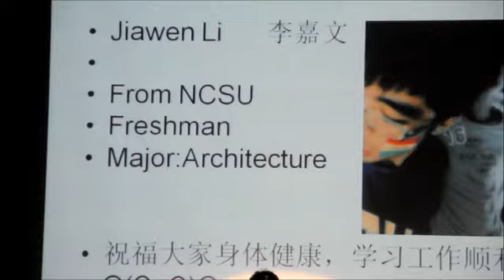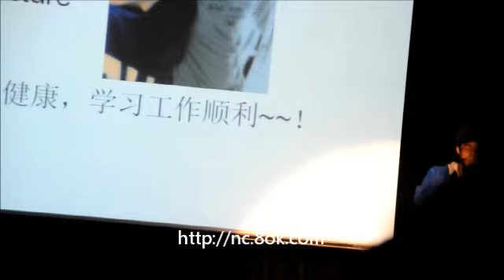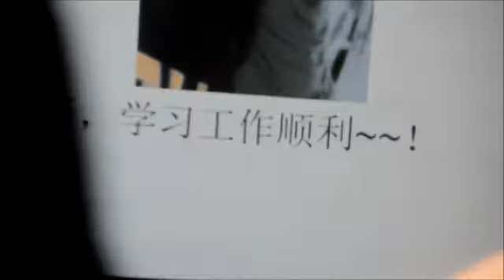北卡三校华人才艺大赛1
美国北卡州三所大学的华人才艺比赛在当地时间11月6日晚举办。UNC中国学生会宣布：由UNC,NCSU,DUKE中国学生联谊会共同策划，昨晚在UNC举办的三校才艺大赛圆满结束了！分别来自三校的主持人，各具特色，现场气氛轻松活泼。伴随着观众热情挥舞的荧光棒及各式热烈的助威口号，来自三校的15位选手完成了精彩的表演。7位评委从12个参赛节目中评选出歌唱类前三名及才艺奖一名，并由主办方颁发了奖杯及礼品。
第一名 袁方 UNC
第二名 朱明隽 UNC
第三名 卢童凯 NCSU
赵东赫 DUKE
才艺奖 李嘉文 NCSU